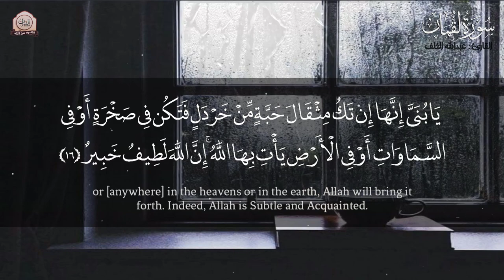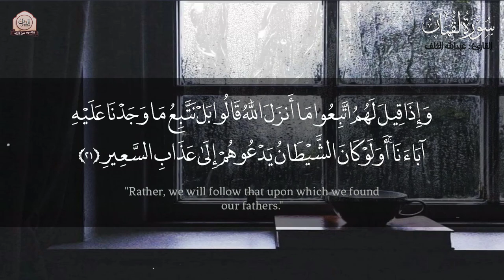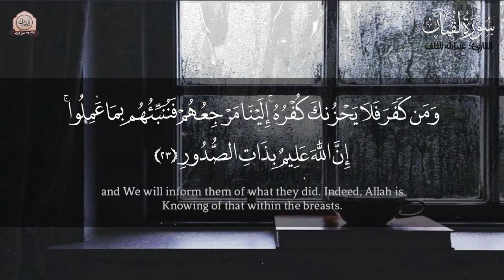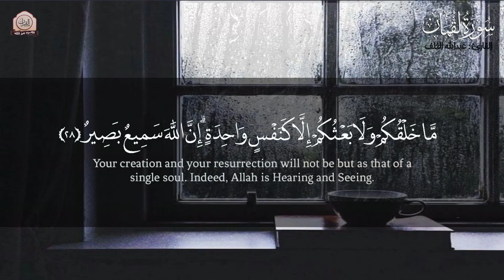سورة لقمان سبحان من رزقه هذا الصوت راحة لا توصف 🌙│ ᴴᴰ Surah Luqman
قناة اقترب من الله , لا ابالغ بالكلام ولكن هذه اجمل تلاوة للشيخ ..
القارئ : عبدالله الخلف / Abdullah khalaf
سورة : لقمان / Surah Luqman

 Holy Quran surah luqman - ♥ لا ابالغ بالكلام ولكن هذه اجمل تلاوة للقارئ اسلام صبحي سورة لقمان ★
بترتيل لم يشهد له مثيل يبدع القارئ عبد الله الخلف سورة لقمان 💎💜 HD
القارئ الذي ادهش الجميع  سورة القلم 😍 Beautiful